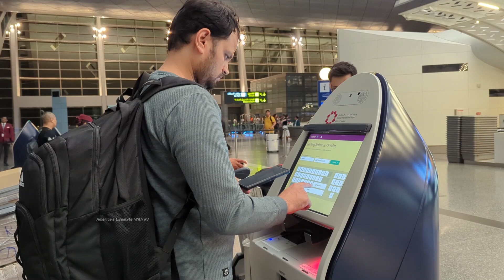10 Interesting Facts of Hamad International Airport in Doha, Qatar!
10 Interesting Facts about Doha International Airport Tour | Airport Vlog | Qatar Hamad International Airport | USA Tamil VLOG | Qatar Airways

Hamad International Airport is the primary international airport serving Doha, the capital city of Qatar. Located approximately 15 kilometers (9.3 miles) southeast of Doha's city center, it is the main hub for Qatar Airways, the country's flagship carrier. The airport's IATA code is DOH.

Key features of Hamad International Airport include:

Terminal Complex: The airport has one large terminal building, which is divided into Concourse A, B, C, and D. The terminal's architecture is modern and luxurious, with various facilities and amenities for passengers.

Qatar Airways Premium Terminal: Qatar Airways operates a dedicated terminal, called the Qatar Airways Premium Terminal, exclusively for its premium passengers, providing high-end services and amenities.

Conveniences and Services: The airport offers a wide range of services, including lounges, duty-free shops, restaurants, cafes, prayer rooms, medical facilities, and car rental services.

Art and Design: Hamad International Airport is known for its impressive art installations and designs, showcasing Qatari culture and heritage.

Qatar Duty-Free: The airport's duty-free shopping area, operated by Qatar Duty-Free, offers a vast selection of products, including luxury brands, electronics, perfumes, and souvenirs.

Transportation: The airport is well-connected to Doha city center and other locations in Qatar via taxis, buses, and a metro system called the Doha Metro.

Expansion: Since its opening in 2014, the airport has seen continuous expansion and improvements to cater to the increasing number of passengers and enhance the overall travel experience.

🕛TimeLine:
00:01 - Introduction
00:19 - 60% Land Man-Made
00:45 - Sculptures
01:14 - National Anthem in Lamp Poles
01:25 - 100 Flights Takeoff/Landing
01:36 - 138 Check-in Counters
01:47 - Unique Airport Structural Designs
02:00 - Metro Train
02:17 - Shopping & Amenities
02:23 - Original Airport Name
02:35 - No Liquor Allowed
02:53 - End